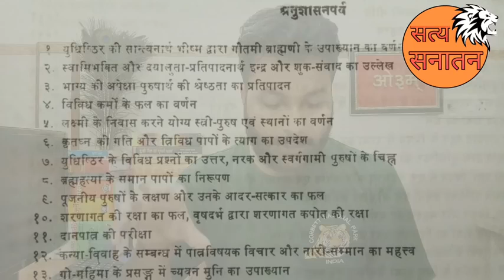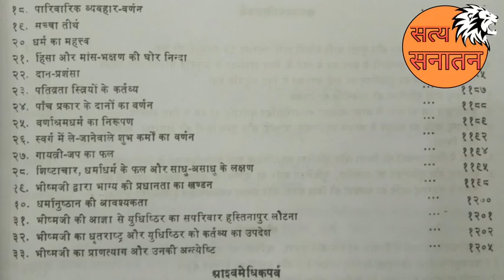জাকির নায়েকের মিথ্যা আবার ধরা পড়ল। জাকির নায়েক সম্পূর্ণ প্রকাশ